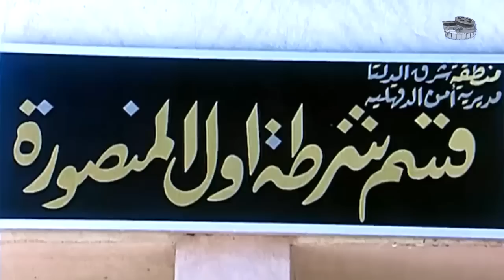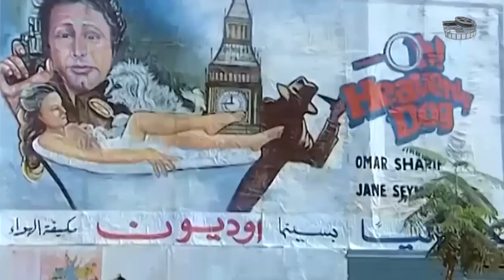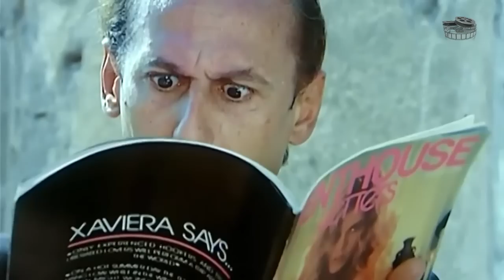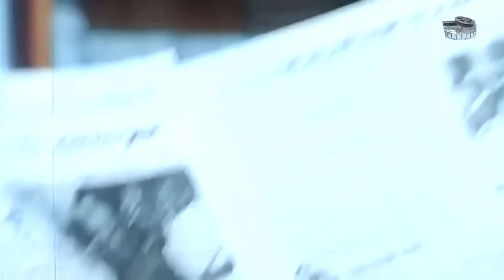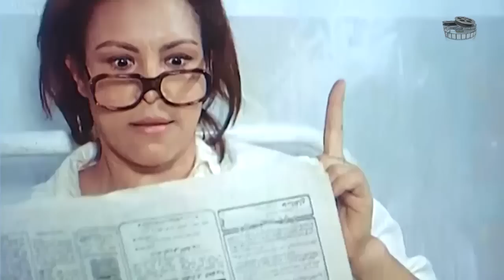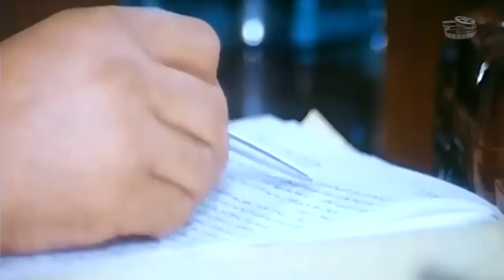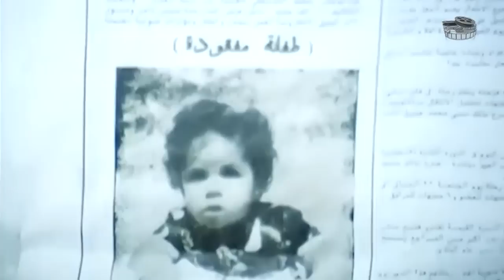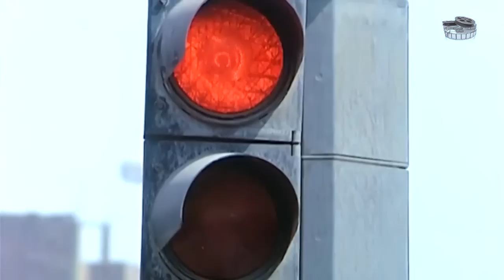فيلم لعدم كفاية الادلة | Ladam Kafiat El Adela Movie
يهجر إبراهيم (صلاح السعدني) زوجته فوزية (نجلاء فتحي) ويرحل من البلدة، ويستقر في القاهرة حيث يتزوج من حسنية (عايدة رياض)، وتلحق به فوزية وينكر إبراهيم معرفته بها ويدعي لضابط المباحث أنها مجنونة مستغلًا أنها لا تملك ما يثبت شخصيتها. يأتي أيضًا بزوجين يدعيان بأوراق مزيفة أبوتهما لطفلتها، فتنهار فوزية وتصاب بالاكتئاب ويدخلونها مستشفى الأمراض العقلية، وتتعاطف الصحافية فريدة (يسرا) معها وتحاول مساعدتها بشتى السبل.
ﺇﺧﺮاﺝ: أشرف فهمي (مخرج )  سعد بلال (مساعد المخرج)
ﺗﺄﻟﻴﻒ: مصطفى محرم (قصة وسيناريو وحوار)
طاقم العمل: صلاح السعدني  نجلاء فتحي  يسرا  يوسف شعبان  عايدة رياض  وسيلة حسين